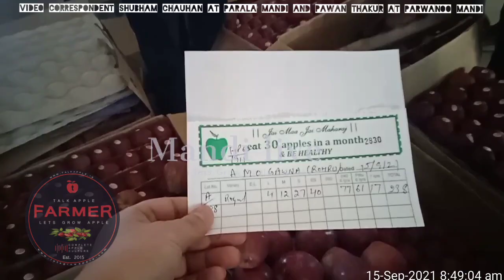15 सितंबर 2021 | परवाणु मंडी अपडेट | दैनिक कवरेज @letsGrowApple Initiative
15 सितंबर 2021 | parwanoo_Mandi_Live | Daily Full Day Coverage | @letsgrowapple Initiative

Lets Grow Apple Chat Group ( Download Telegram App First )